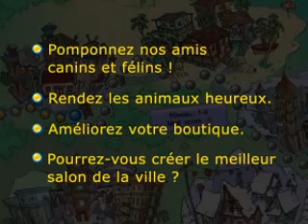Doggie Dash (Français)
Aidez Walter et Scarlett, deux associés aux caractères bien différents, à créer leur propre business à Dinertown ! Lavez, coiffez, et pomponnez des animaux de compagnie afin de transformer un petit salon pour animaux en un immense succès commercial. Faites le bonheur de nos amis félins et canins dans ce jeu de gestion du temps original et assurez-vous de garder un oeil sur Flo et Skillet, les espiègles amis à quatre pattes de Walter et Scarlett !